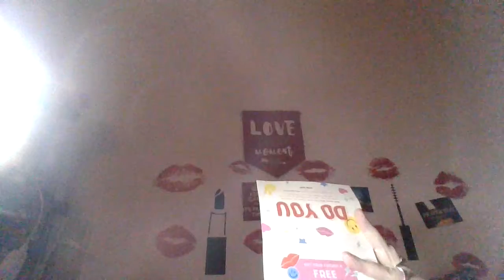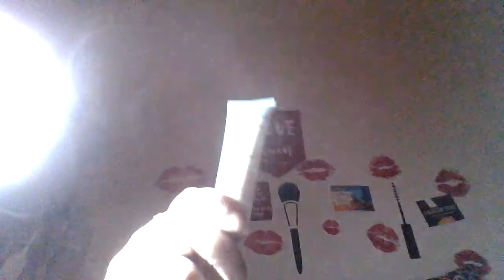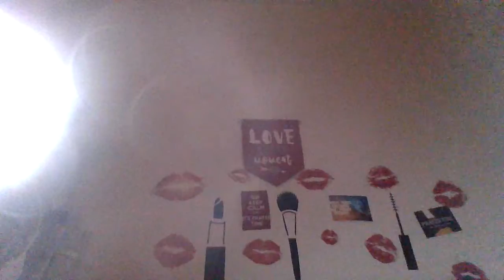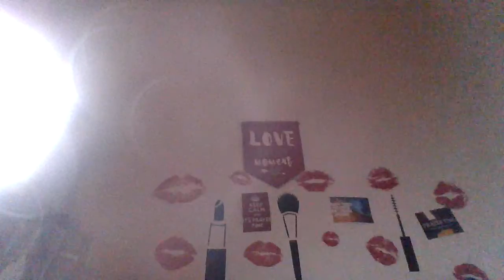LIKE MY IPSY ..JUNE2021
I like my ipsy for this month..what do you think?/  was it worth it??let me know..12 bucks a month